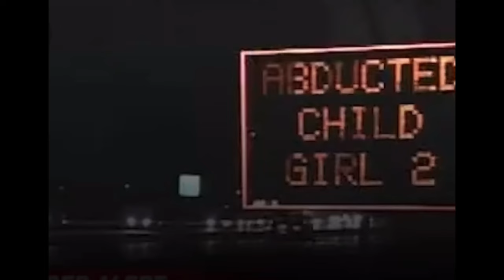Amber: The Girl Behind The Alert Peacock Documentary Review | Peacock Original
Check out my documentary review for Amber: The Girl Behind The Alert currently on @peacock

Chapters:
0:00 Intro
0:16 About the Series
0:29 Thoughts
3:30 Rating
3:48 Don't forget to Like, Subscribe & Share :)

Ratings:
5- Excellent/Cozy Rosi Classic
4- So Good
3- Good/Solid Performance
2- Something's Missing
1- Just Awful